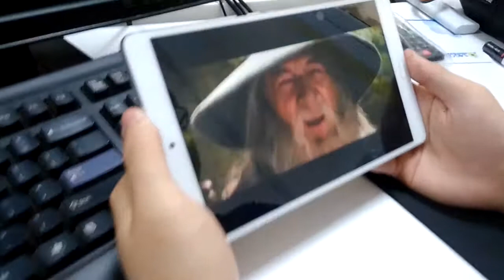Epic sax guy in school classroom edition | This is how we use our school time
From meme epic sax guy. How you use free time without lecture in computer room.  It's a casual day on work but we think: "hey, let's do something we can dance to". And it came out before we start working.